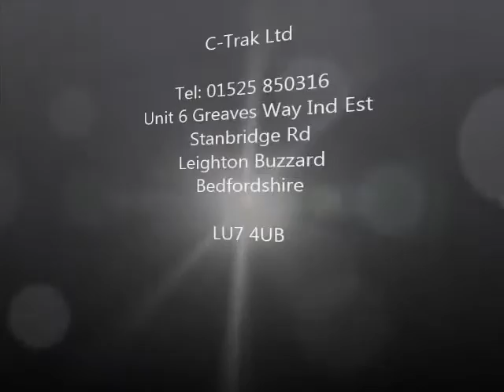Conveyor Systems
C-Trak design complete conveying systems for all industries this application was for a food manufacturer transporting plastic tubs from a manual load on a rotary table to a modular belt conveyor - rotary table and then to a labelling machine finally off loading to another rotary table for packing.